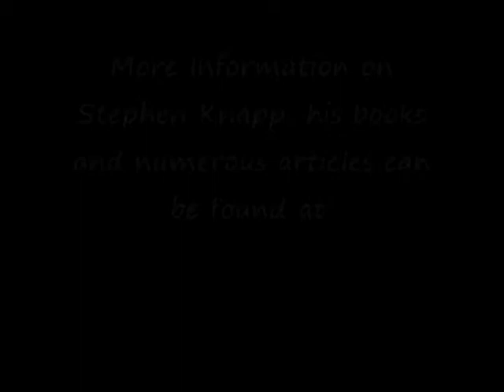Vedic Prophecies # 2: The Coming Spiritual Changes, by Stephen Knapp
An interview that explains some of the coming spiritual changes in the future that will take place as society develops spiritually during the Golden Age within Kali-yuga that will last for another 10,000 years. Much more is explained in Stephen Knapp's book, "The Vedic Prophecies: A New Look into the Future."